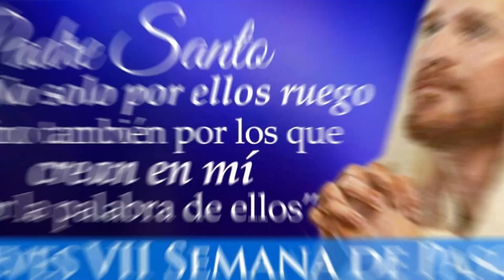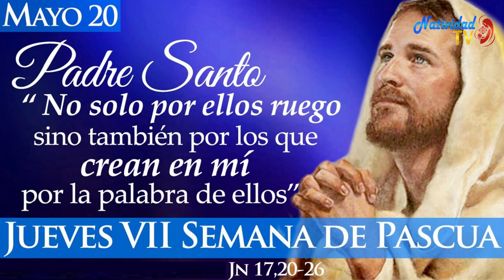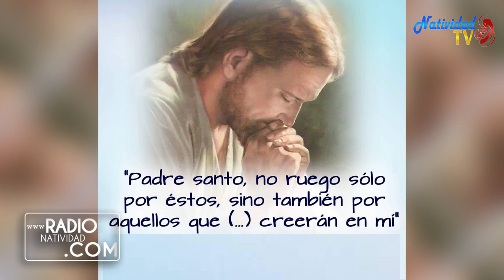EVANGELIO DE HOY Jueves (20/05/2021) P. Juan Carlos Gómez Yánez